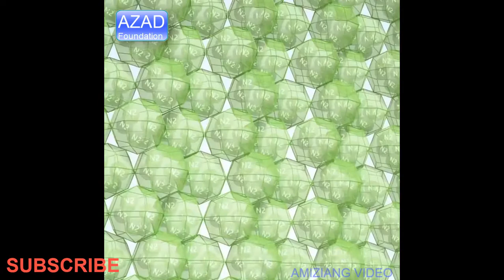Airless Bike Tires That Never Ever Go Flat